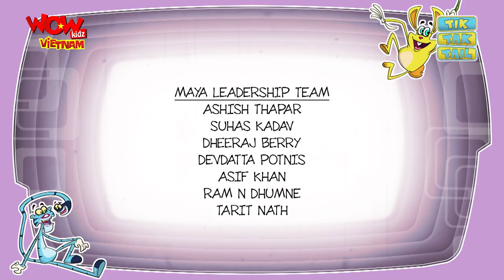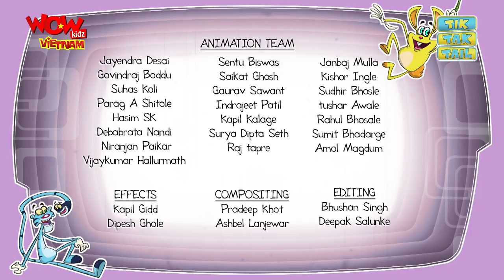Tik Tak Tail - Ep 85 - Night Out- Hoạt Hình Hay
Tik sees a wanted poster of some mysterious hooded man flashed on TV and even stuck on every tree and street pole around the town. This hooded man has been on a stealing spree. Tik decides to be a night watchman to protect the neighbourhood. However, when Tak discovers that Tik is going to be a watchman he decides to scare Tik and have some fun but Tail has another plan to feast on the cake and pastries in Tik’s fridge. At night, during one of Tik’s rounds Tak scares him in the disguise of a scarecrow. At first Tik is super scared but armed with his electrifying gun he returns to teach the thief (who is actually Tak) and discovers that its Tak and Tail who are scaring him. He whams Tak and Tail with his electrifying gun and a chase ensues. Tak and Tail narrowly escape but things take a twisting turn when Tak and Tail see a silhouette of the hooded man in his bedroom window. Tak thinks its Tik who is now trying to scare them. He quickly rushes inside house only to realise it’s not Tik but the real thief, the hooded man. Tak and Tail are frightened. But Just in time Tik armed with his gun sneaks inside the house and teaches Tak and Tail a lesson to remember while during their climatic fight Tik ends up catching the hooded man as well.